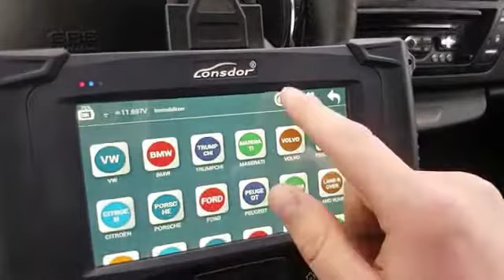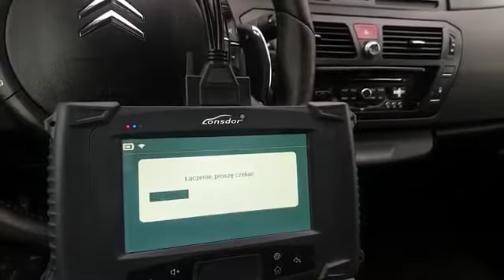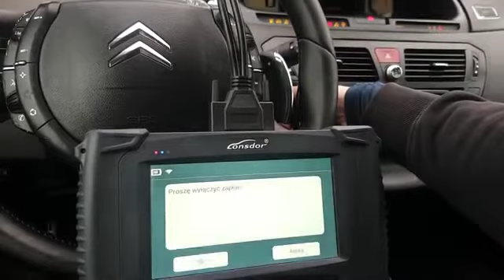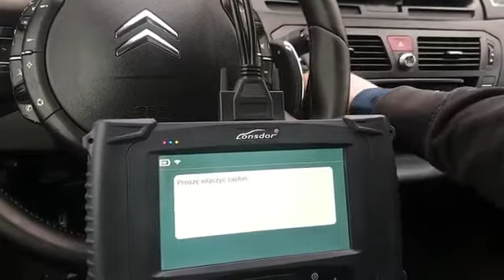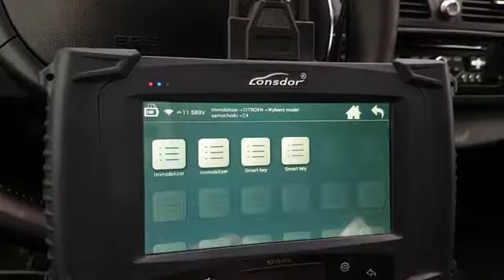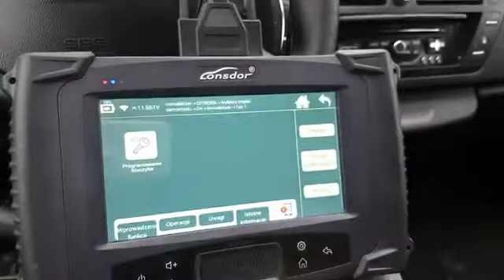Citroen C4 Key Programming by Lonsdor K518